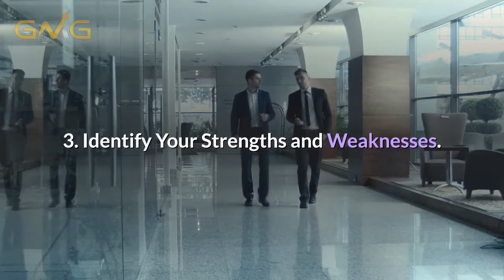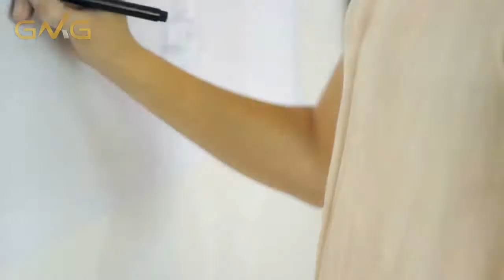Do You Have A WInning Mindset? | Motivational Video 2020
Do You have a winning mindset?

The winning mindset is a fundamental factor in achieving success in life or in business. This mindset is not created by chance or a flip of the coin. It serves as the foundation of success, conscious growth, wealth, and prosperity. If you want to create a positive mindset, you have to know how it works to help you become the winner.

Your mindset is who you are. It's composed of your beliefs, attitudes, feelings, and thoughts. Mindset is a simple idea that creates all the differences. It creates productivity and motivation in sports, education, and business. It is what successful athletes, business people, and educators have.

How to Achieve the Winning Mindset?

1. Believe in Yourself. You have to believe that you can do anything. You have to trust in your skills, knowledge, and capability when dealing with the challenges that you will face as you tread the path towards success.

2. Make a Plan and Create a Strategy.Part of having a winning mindset is to create a plan that will serve as your guide in reaching your goals. On the other hand, having the right strategy can make such goals easier to achieve. Most of the time, it requires an appropriate set of behaviors and a vision for the future. Without a holistic and flexible strategy, your are more likely to fall short in achieving what you want to achieve in your life.

3. Identify Your Strengths and Weaknesses. People who have the mindset of a winner are those who know how to use their skills and strengths to give them the will to win and enforce a positive attitude. They are also not afraid to fail and never give up.

4. Practice Self-Awareness Top performing people are aware of the things that they have, the ones that can motivate and help them achieve their goals. Being aware of the things they are good at can provide them with a competitive edge over their competitors. They also know how to manage such things in order to prevent them from becoming their weaknesses.

5. Be Brave Enough to Face Your Challenges. If you really wanted to win, you need to be brave enough to face your fears and challenges. You have to be ready to fight and take “No” for an answer. If you want help, never be afraid to ask for it especially when such help can greatly increase your chances of accomplishing your goals. 6. Take Care Of Your Body One of the keys to having a happier living and a healthy lifestyle is to know how to take care of your body. Whatever task you want to accomplish or any goal that you want to achieve can be done easily if you are physically, mentally and emotionally healthy. Your body and your mind are connected with each other. If you are living an unhealthy lifestyle, you are more likely to make unhealthy choices. Likewise, being active can help in improving your moods and lessen your chances of suffering from depression. Here are some tips on how you can take care of your body to be much happier and have a healthier life, Eat Healthy.

By eating healthy, you will receive the nutrients, vitamins, and energy that you need to combat the stress brought by a day’s work. Choosing fresh fruits and vegetables as well as lean meat and poultry are much better than eating junk foods, carbonated drinks, and fast foods. As part of your effort to eat healthy, you should not forget to drink plenty of water to keep you hydrated and to remove toxins from your body. Take Time to Relax

No matter how busy your schedule is, it is important that you take a break from the things that make you feel stressed and find time to clear your mind and relax. Whenever you’re at work, taking a break even for just a few minutes can make a big difference in the way you handle your job. Exercising is an activity that will allow you to rejuvenate yourself. Exercising does not mean that you have to spend hours in the gym. There are certain activities that can help you become fit while still having fun. It is advisable that you engage in any type of exercise or physical activity for at least 30 minutes a day. Resting and sleeping allows you to regain the energy that you have lost during the whole day’s work. Having enough sleep and rest also have an impact on your ability to function well, on your mood, and on your metabolism.
Practicing good hygiene is another way to take care of your body. This will prevent you from experiencing different kinds of diseases. Good hygiene means that you are healthy inside and out. You need to take a bath regularly, clean your teeth, trim your nails, put on clean clothes, and more.